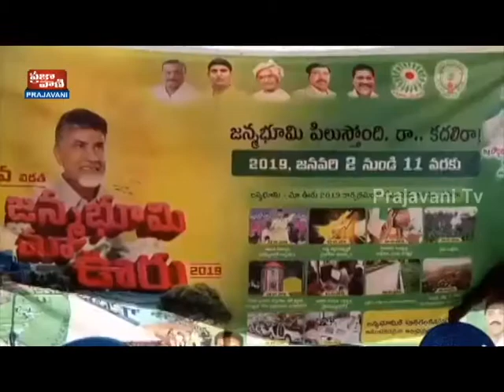Janmbhumi , Mavuru Progrmme at Srikalahasthi Town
PRAJAVANI TV NEWS CHANNEL